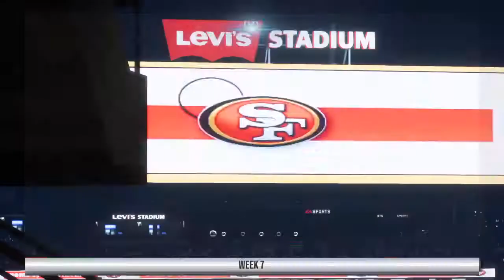Madden 19 Giants Franchise 2020-2021 Season: Thursday Night Football Giants at 49ers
Giants at 49ers...Will Kyle Shanahan and Jimmy G outcoach Pat Shurmur's defense??? Can future hall of famer Richard Sherman lock down Star WR OBJ??? This primetime game is a must win for the 49ers...But even away the Giants are a formidable opponent??? Can Purdie keep up his success against 4-3 defenses???